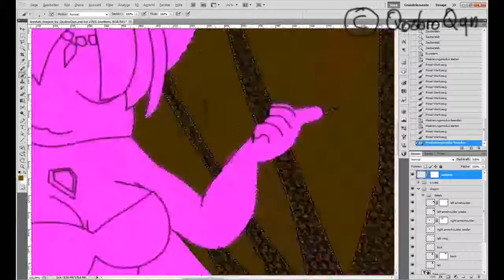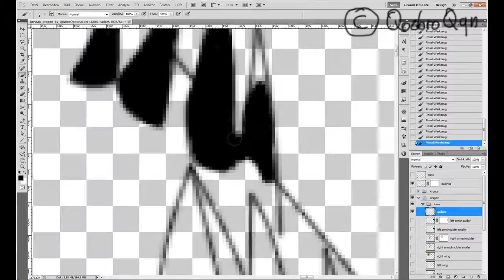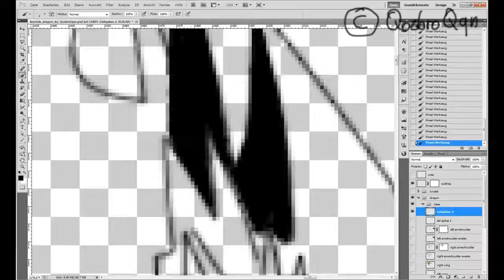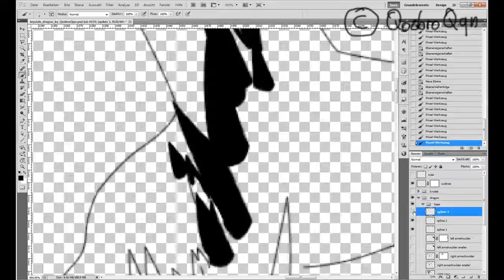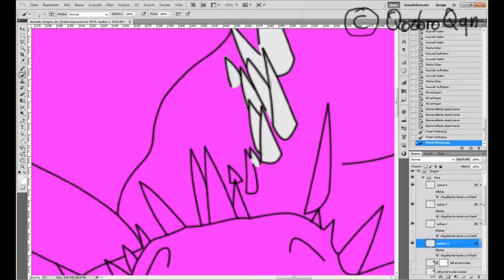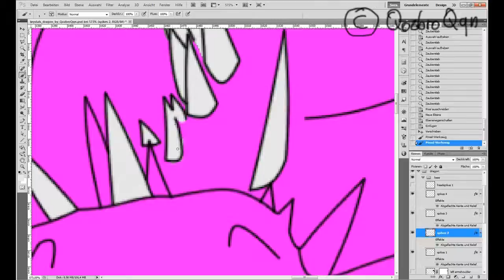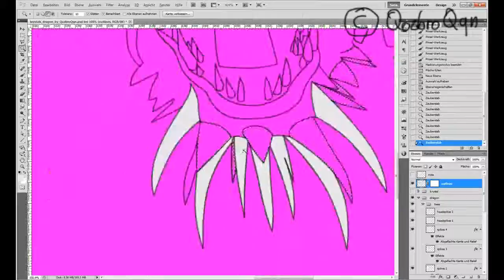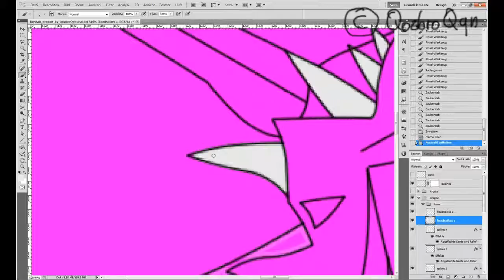WIP Krystals Dragon by QozbroQqn PART13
Part 13 of the WIP video of Krystals Dragon.